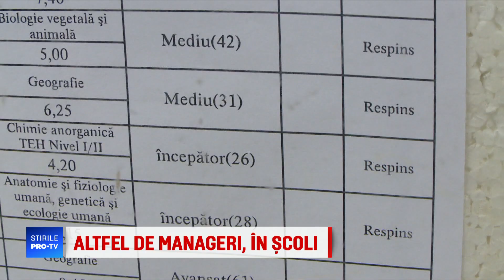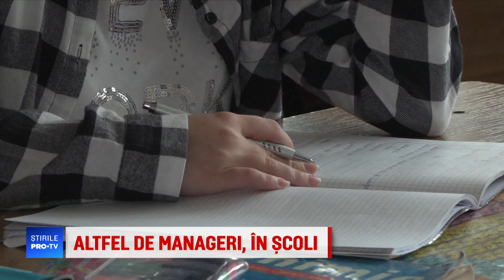Școlile din România care arată “ca afară”. Cum au fost transformate radical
Printre multe altele, suntem codaşii Europei şi la calitatea sistemului de educaţie, iar asta o să ne coste pe termen lung.